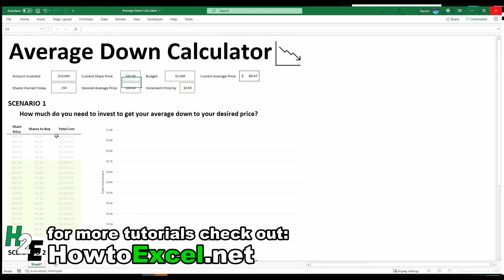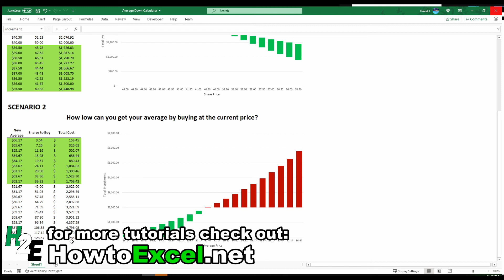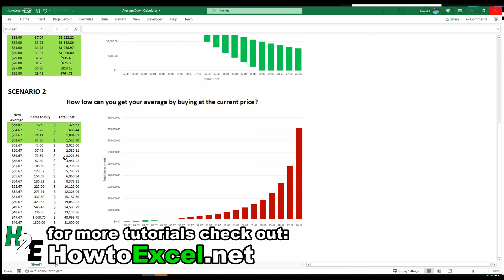Average Down Calculator -- Free Template